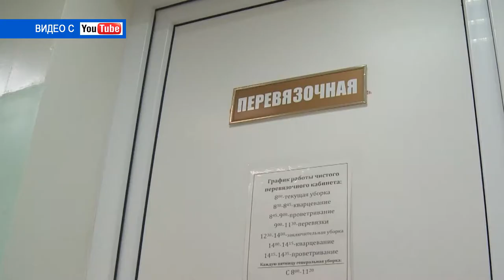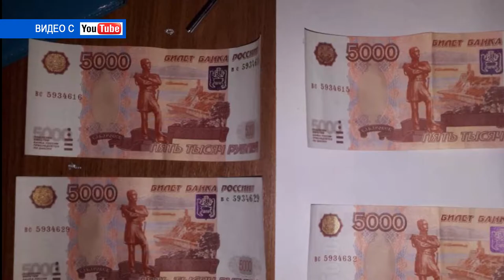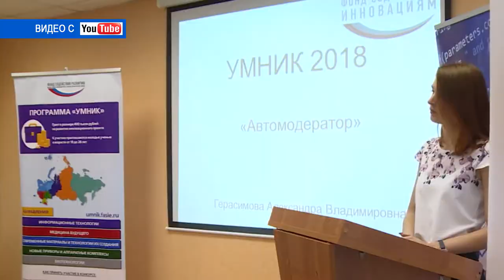Десна-ТВ: День за днем от 09.11.2018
В выпуске:
- православные верующие отметили престольный праздник главного храма Десногорска;
- в администрации города состоялась встреча главы с предпринимателями;
- Десногорск присоединился к ежегодной Всероссийской акции «Ночь искусств»